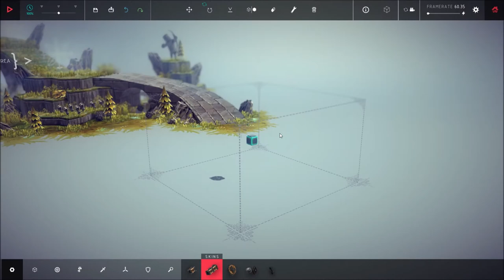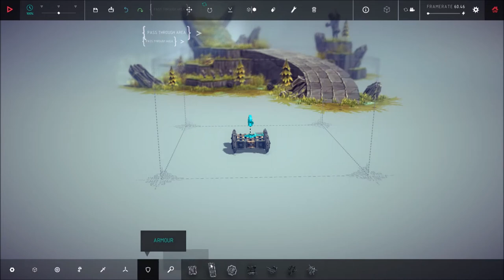Besiege - Ipsilon, zone 14 [Marksman's Pass]